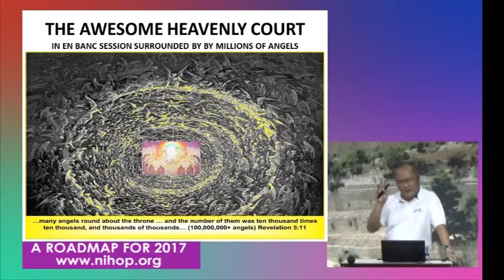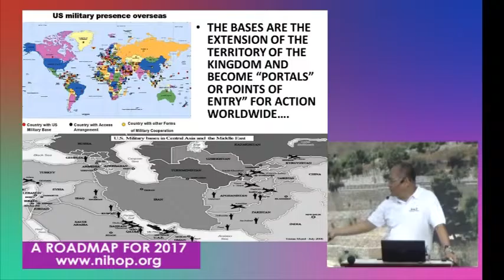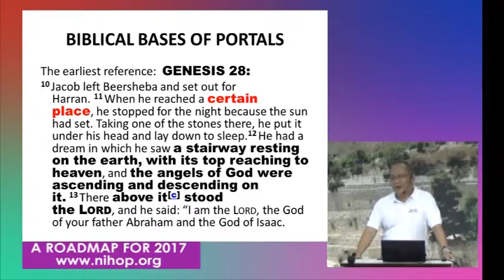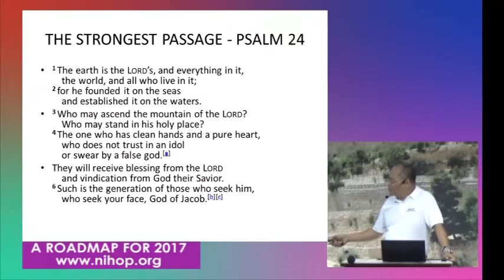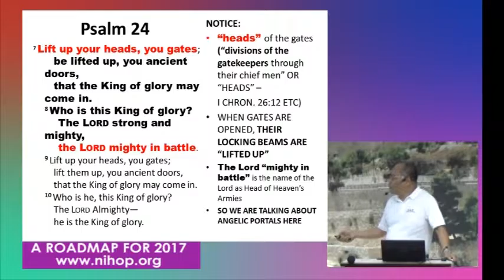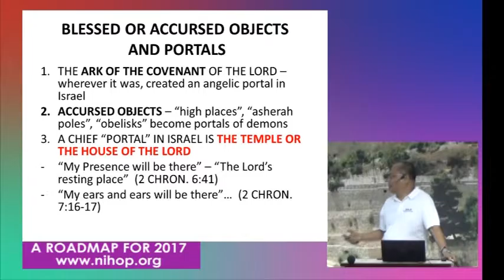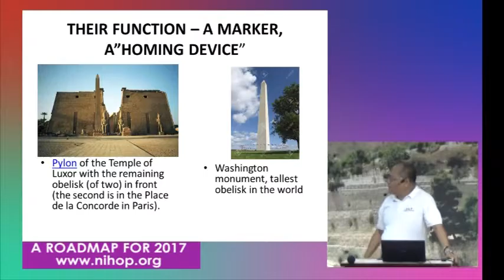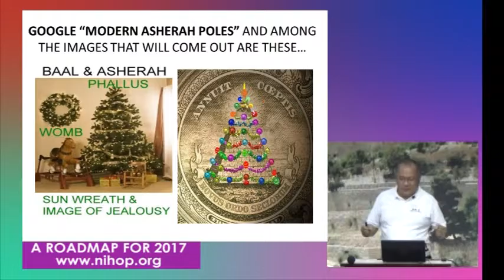Roadmap 2017 Part 3 x264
Update on the Endtimes